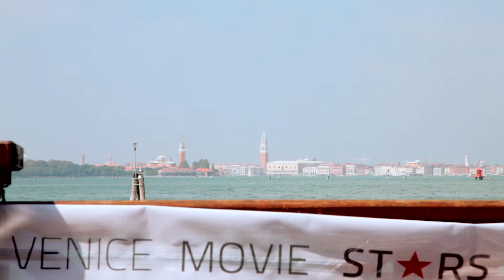Venice Movie Stars Lounge 2014 Highlights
Immagicgroup, marketing company leader in the provision of interview spaces at the Cannes, Berlin and Venice film festivals, on the occasion of the 71. Venice International Film Festival sets up the Venice Movie Stars Lounge. The Lounge is at the Hotel Villa Laguna, the only hotel in the Lido of Venice with a private garden overlooking the San Marco basin. The special context and the setting with Piazza San Marco as a background provides to the press offices of the films in competition, a unique and ideal location for photo shoots and interviews with the protagonists of the 71st Venice International Film Festival.